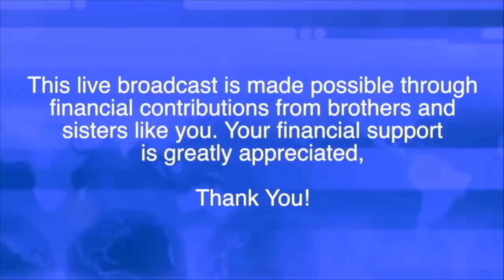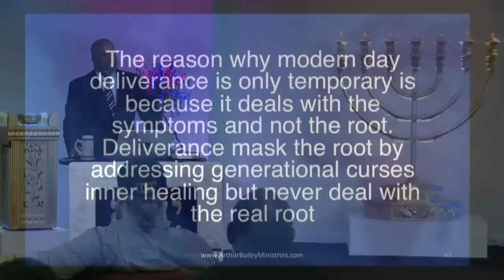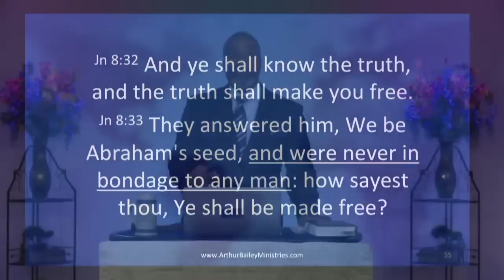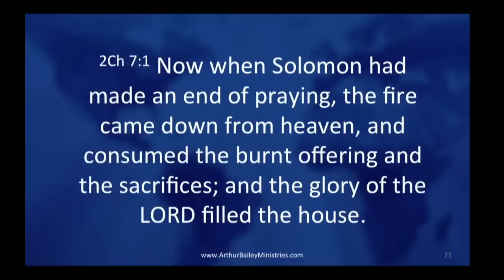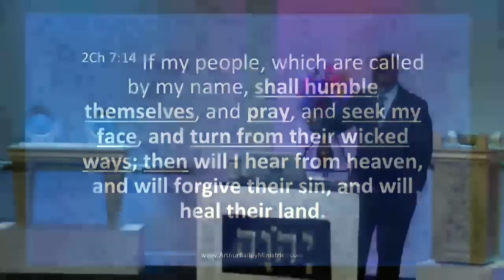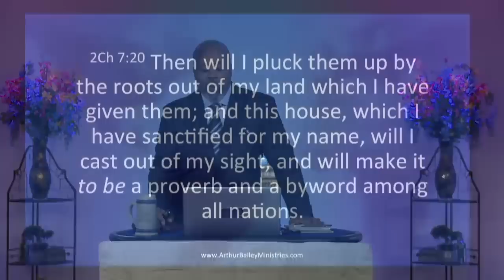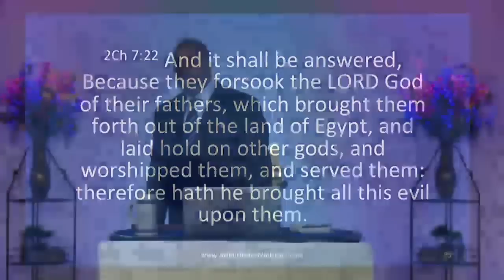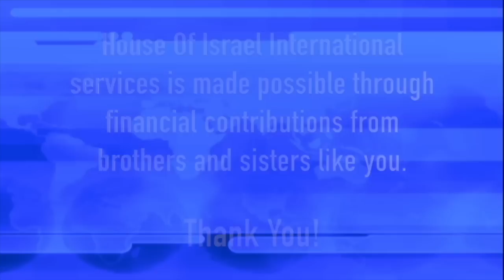Pulling Down Strongholds Pt 3 - Friday Night Sabbath Premiere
This is Part 3 of 4 in this teaching series where we learn how to do spiritual warfare which is to walk in the power and authority of the Spirit of YeHoVaH. The weapons of our warfare are not carnal, but mighty through Elohim and have the capacity to pull down strongholds. This teaching addresses the strongholds in our life that need to be dealt with and pulled down. Pulled down from where? Our minds!
2 Corinthians 10:5
Casting down imaginations, and every high thing that exalteth itself against the knowledge of Elohim, and bringing into captivity every thought to the obedience of Messiah;
We are either going to operate in the wisdom from above or we're going to operate from the wisdom of the world. It requires serious discipline to operate and walk in Kingdom wisdom and in Kingdom understanding which requires each of us to confront ourselves. This is a teaching to hear and apply!

Welcome to ArthurBaileyMinistries.com YouTube channel.

Please join us Live on the Internet @ or join us Live at House of Israel in Charlotte NC, at 3601 Rose Lake Dr 28217 Saturdays at 11AM ET & Thursdays @7PM ET